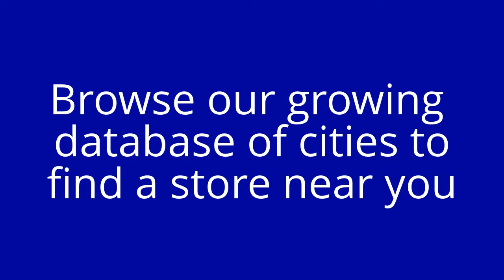Find Scrub Stores in Montgomery, Alabama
This is where you will find Scrub and Uniform Stores in Montgomery, Alabama. Below are store listings in various cities near you that carry medical scrubs, nursing scrubs and uniforms and also a huge variety and selection of other scrubs and uniforms.